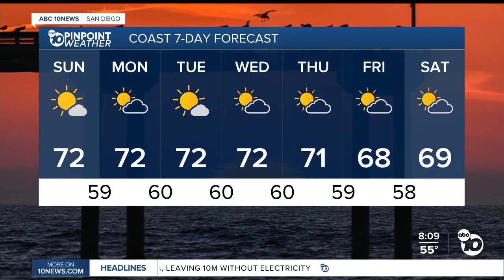Ciara's forecast: Warming trend continues